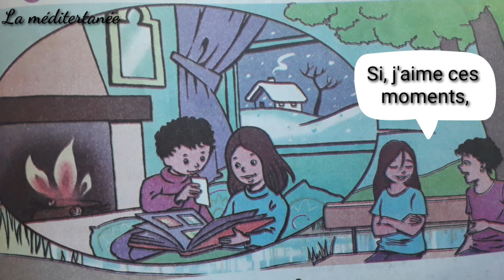Mes apprentissages en français -3AEP-J'écoute une histoire-la pluie et le beau temps-Complète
الترجمة بالعربية متاحة